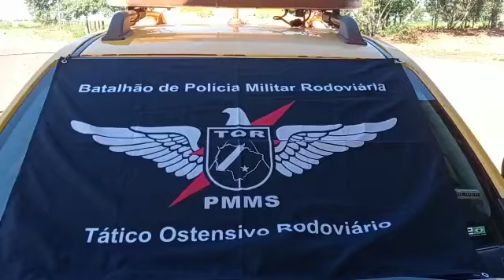Polícia Militar Rodoviária apreende carga de entorpecentes e uma espingarda calibre 12, em Amambai